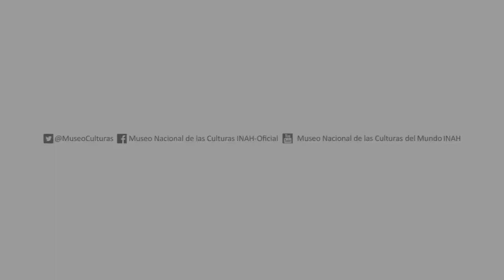Clase-taller de danzas Bantú - MNCM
La maestra Anaylen Bernal, directora del grupo de danza Narayana, impartió la Clase-taller de danzas bantú, en la pasada Noche de Museos de agosto.